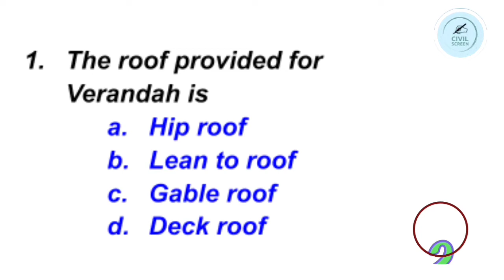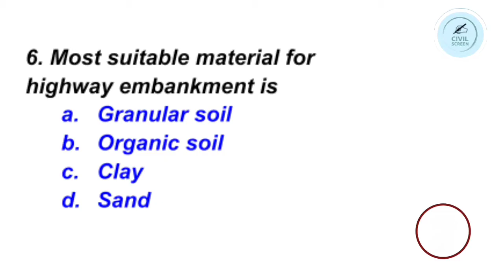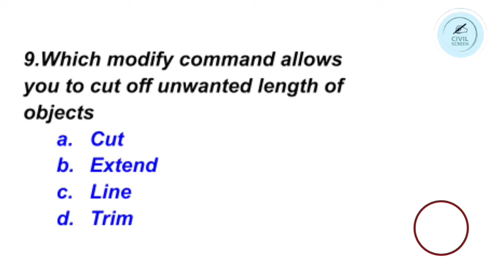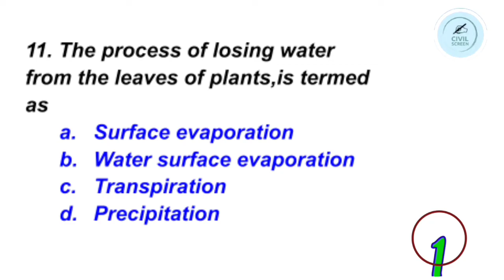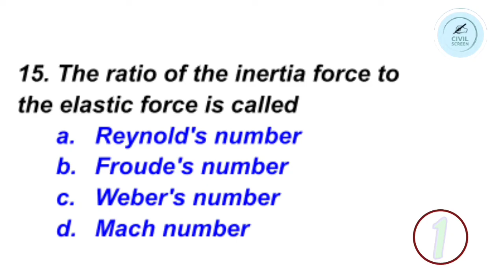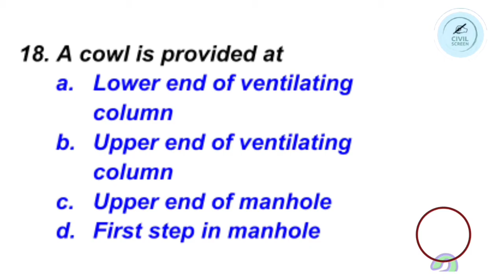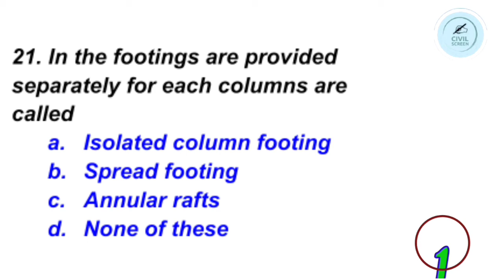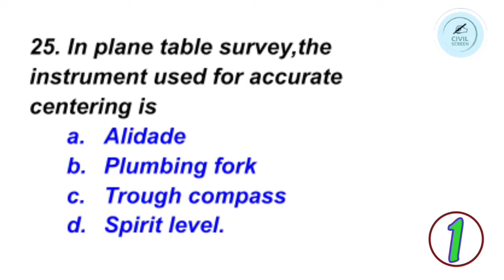WATER AUTHORITY/OVERSEER GRADE IMPORTANT MCQ'S.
Selected Important MCQ'S for upcoming Civil PSC Exams.

Repeated important questions

If you have any doubts related to the topic please put  your comments in to the comment section

Civilscreen